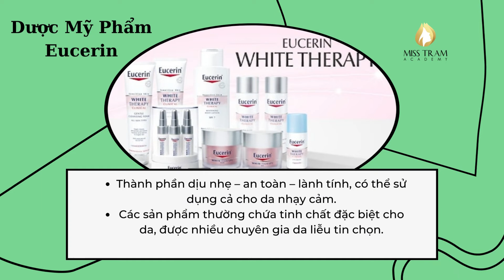Top 7 Thương Hiệu Mỹ Phẩm Chăm Sóc Da Dành Cho Spa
Nhiều thương hiệu mỹ phẩm spa ra đời hỗ trợ các trung tâm làm đẹp, spa trong quá trình điều trị và chăm sóc da cho khách hàng. Và để các chủ spa tìm được thương hiệu “chân ái”, đáp ứng tiêu chí: hiệu quả - an toàn - giá hợp lý giữa hàng loạt cái tên là không đơn giản.

Để giúp bạn lựa chọn được hãng mỹ phẩm spa phù hợp với các dịch vụ đang cung cấp, hãy cùng Miss Tram Academy khám phá TOP 7 thương hiệu mỹ phẩm dành cho spa uy tín dưới đây!